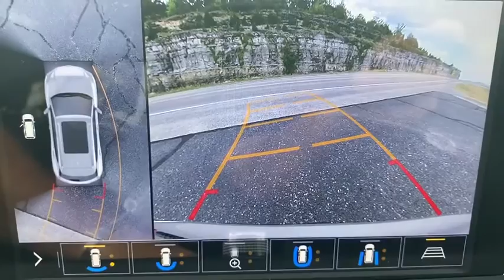2020 Chevrolet Blazer Branson, Forsythe, Ozark, Kimberling City, Harrison, MO 679945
New 2020 Chevrolet Blazer available in Branson, Missouri at Pinegar Chevy Buick GMC Branson. Servicing the Forsythe, Ozark, Kimberling City, Harrison, MO area.